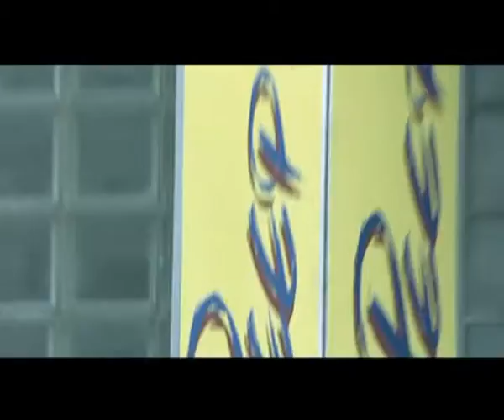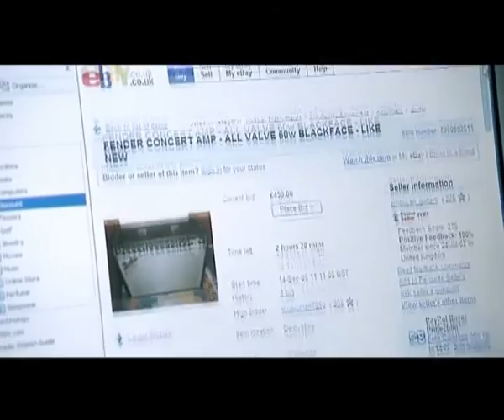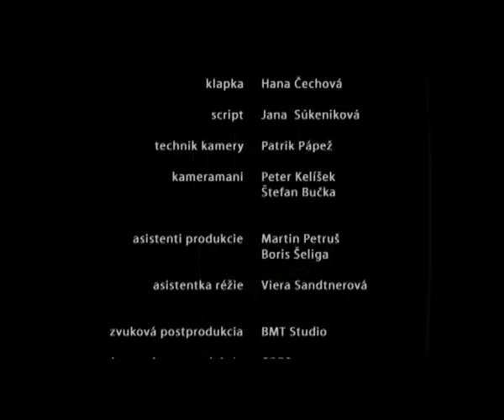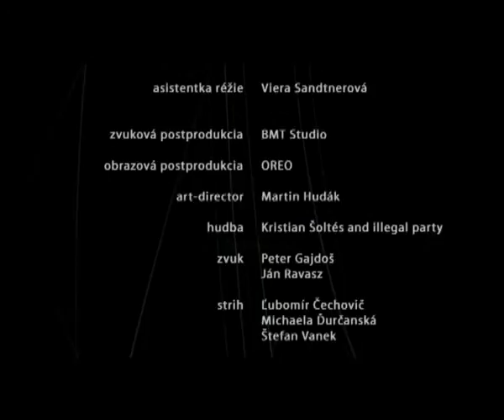Rodinné Tajomstvá 27-28 (TV series, Slovakia, STV, 2005)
Rodinné Tajomstvá - Family Secrets, 27-28 (TV city series, STV, 2005)

Created by Agda Bavi Pain & Gejza Dezorz
Written by Tony Gaal, Babi Acsova
Directed by Gejza Dezorz & Peter Nunes
Produced by Oreo for Slovak television STV